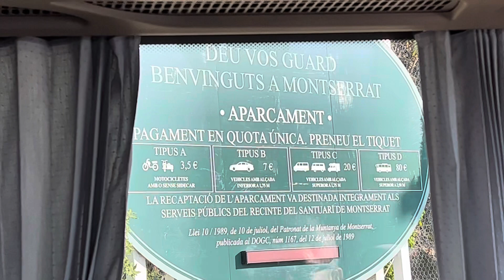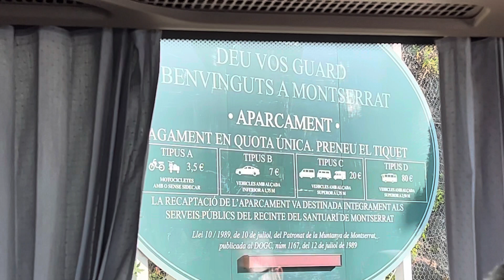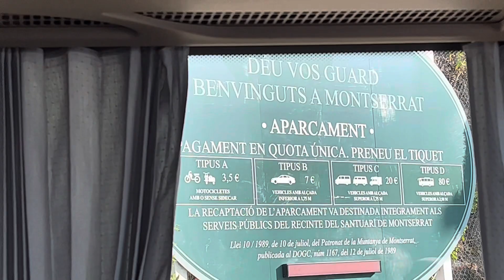Đức Mẹ Đen 25-7-2023.